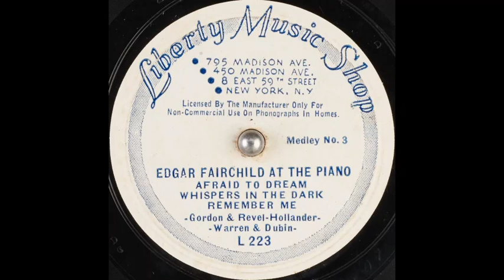Edgar Fairchild at the piano - Afraid to Dream / Whispers in the Dark / Remember Me (1937)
Solo piano recording.